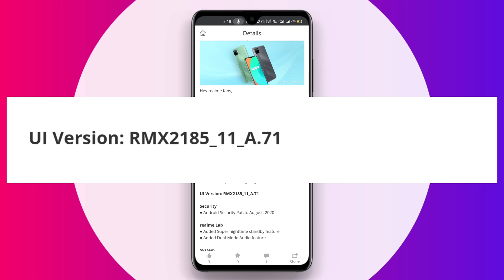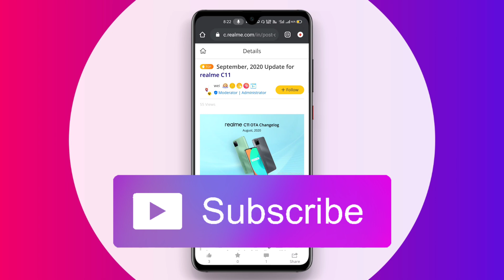Realme C11 New ( A.71 - 1st OTA ) Update Rolling Out || September 2020 New Update Received & More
Namashkar Dosto Swagat Hai Apka Hamare Cotese description Me ⚡

1) Realme C11 August 2020 New Update
2) Realme C11 A.71 Update Rolling Out
3)  Realme C11 A.71 New Update
4) New Update A.71 Update In Realme C11 Device
5) Realme C11 New A.71 Update Full Information
6) Realme C11 August 2020 New A.71
7) New A.71 Update Rolling Out

जय हिंद 🇮🇳